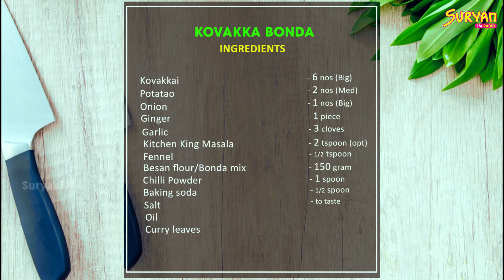கோவக்காவில் போண்டா பண்லாமா | SuryanFM